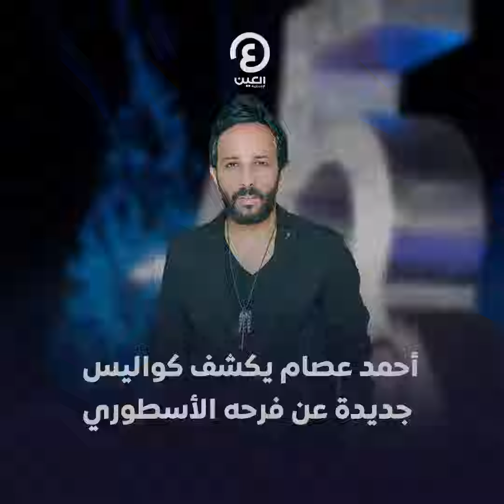أحمد عصام يكشف كواليس جديدة عن فرحه الأسطوري